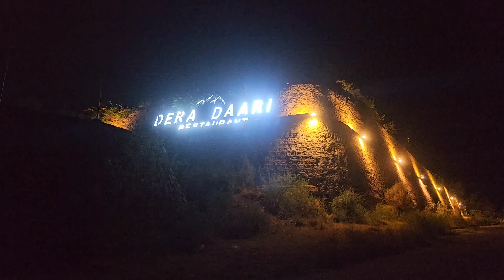Family Dinner | Dera Daari | Islamabad D12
Salam to all of you in the video I will take you the beautiful view and restaurant where you will enjoy your dinner and while dinner you will see beautiful view around you and top view of Islamabad E11, D12.